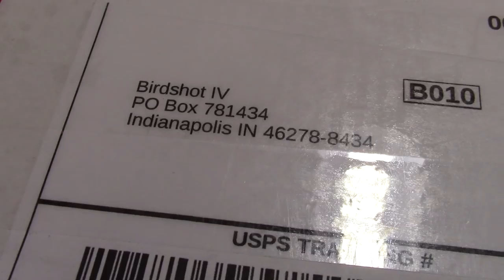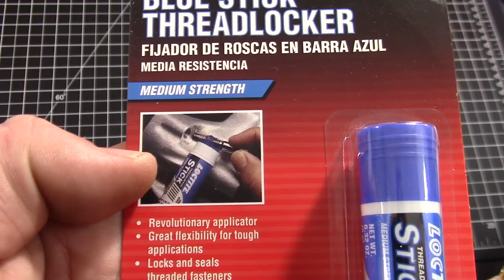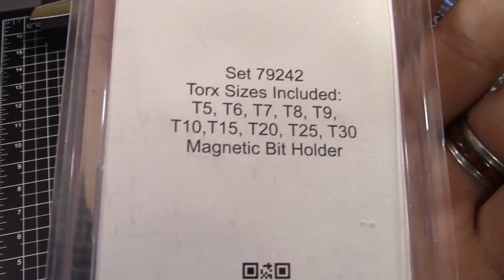Rike Hummingbird, Olamic Busker and Hawk MUDD - unboxing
^^Rike Hummingbird (thanks for using our links!)
^^Hawk MUDD (probably sold out)

Frankie and Bird

Help the channel pay for itself with a small donation! (Shipping costs, GAW's, etc)